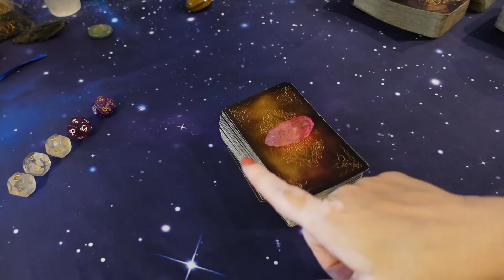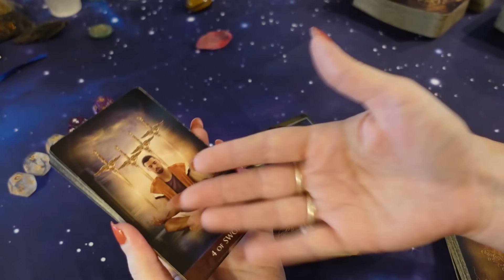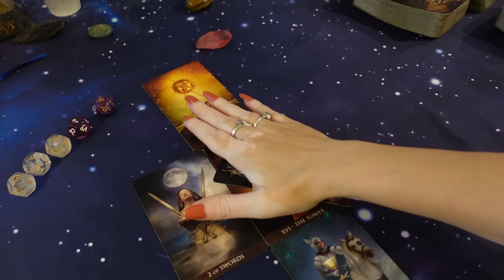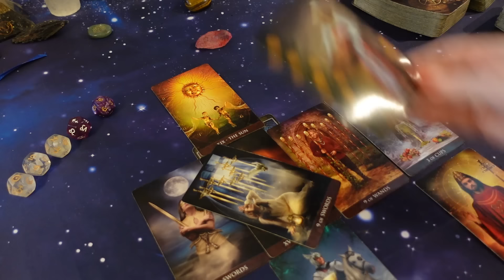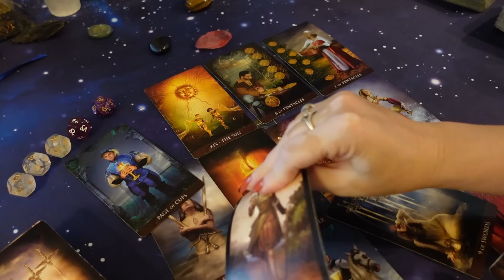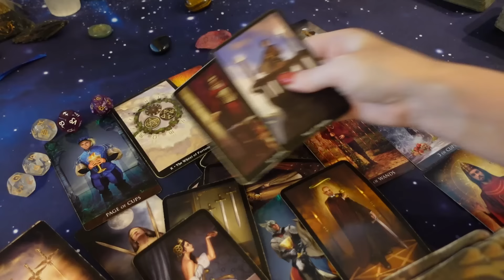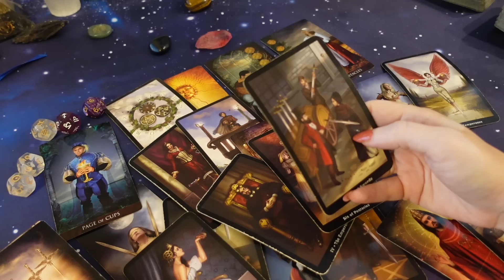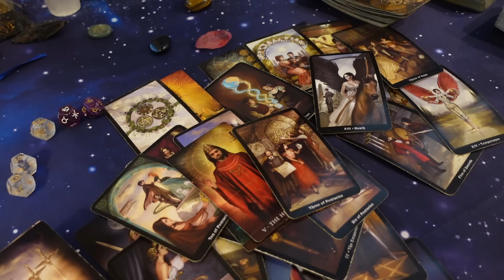CAPRICORN - A SUDDEN ROMANCE BRINGS LONG TERM COMMITMENT! YOU ARE CLIMBING THE LADDER OF SUCCESS!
2nd Channel  @TheMysticalLovers1028

20 Minutes $45 Video Pre-recorded 5 business days turnaround
30 minutes - $65 Video Pre-recorded 5 business days turnaround